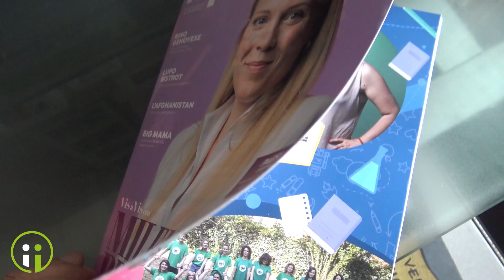Undicesimo numero rivista IRPINITALY